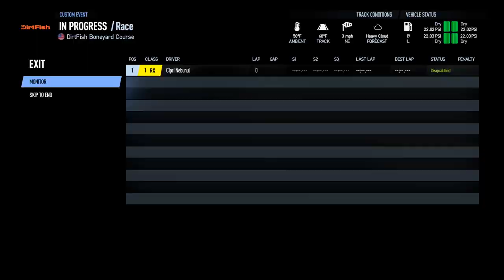🔴Ne jucam Project Cars 2 si PUBG Road 100 Subscribers| 1080p